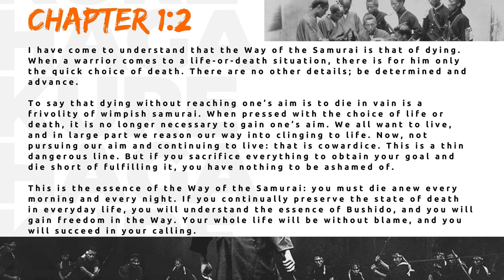Hagakure 葉隱 | Chapter 1:2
Verse 2
Hagakure or Hagakure Kikigaki 葉隠聞書 is a practical and spiritual guide for a warrior, drawn from a collection of aphorisms by the samurai Yamamoto Tsunetomo, once a retainer to Nabeshima Mitsushige, the third ruler of what is now Saga prefecture in Southern Japan. For thirty years Yamamoto devoted his life to the service of his lord and clan. When Nabeshima died in 1700, Yamamoto could not follow his master in death by ritual suicide because the master had expressed a dislike of the practice in his life. Instead, he renounced the world and retired to a hermitage in the mountains as a Buddhist contemplative. Later in life, he shared many of his insights with a fellow samurai, Tsuramoto Tashiro. Kept initially as a secret book, Tashiro’s records were eventually published long afterwards as the
Analects of Nabeshima 鍋島論語 or Hagakure Analects.

The present selection from the more than thirteen hundred aphorisms contained in the Hagakure is mostly indebted to the translation by William Scott Wilson, with valuable input from Yukio Mishima’s insights, Hannelore Eisenhofer’s German edition and an occasional look at the Japanese original.

Narrated by : Azlimmi Himzal Sensei, Chief Instructor of the Seiken Karatenomichi Academy.